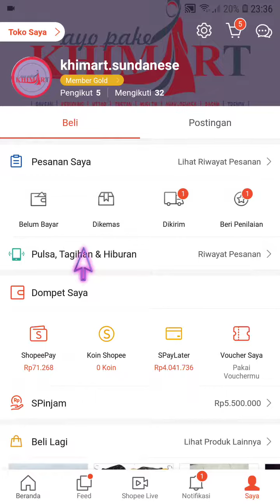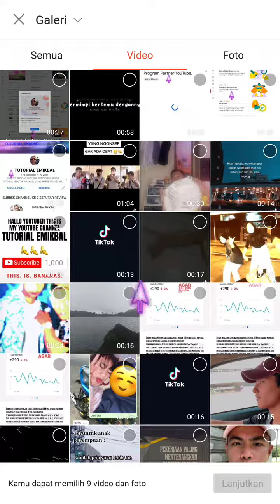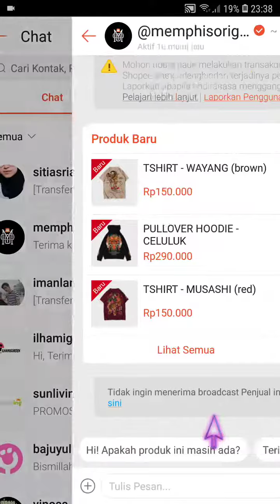Cara Mengirim Video di Shopee Chat Terbaru Maret 2022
Hallo bos bis dalam video ini otong bakal bantu Bos Bis Cara Mengirim Video di Shopee Chat Terbaru Maret 2022, bagi bos bis yang belum tau yuk simak videonya dan jangan di skip ya biar paham, mudah mudahan bermanfaat :)